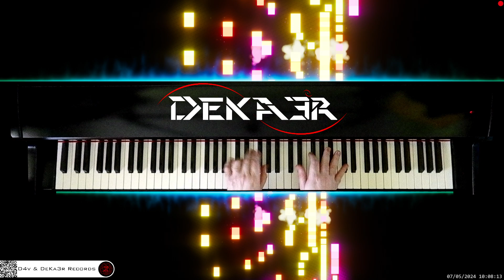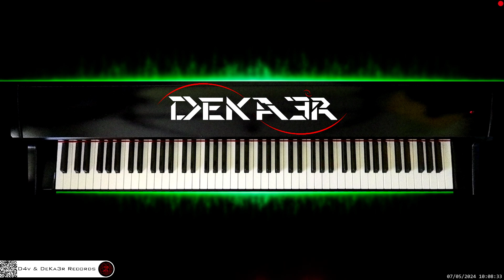🔴 irl 🎹 CODE • Piano Music